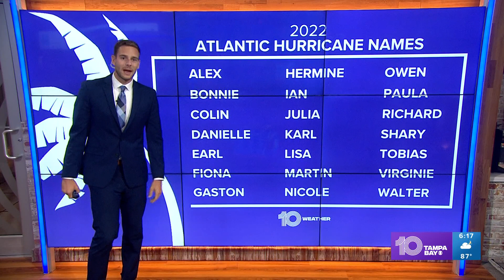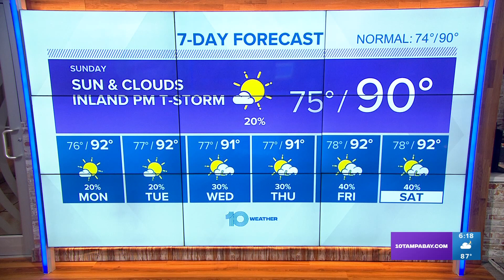10 Weather: Clearing skies and warmer for Sunday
Potential Tropical Cyclone One is now leaving the state of Florida and is pushing northeast out over the Atlantic this evening. Heavy rainfall is now moving out with just a few spotty rain showers across our area. Those will die down this evening into tonight.

Skies will continue to clear tonight with breezy conditions continuing. Temperatures gradually cool into the low 70s.

Sunshine returns for Sunday! It will feel like summer with highs in the low 90s and feels like temperatures in the upper 90s. A couple pop up afternoon showers or storms will be possible inland.